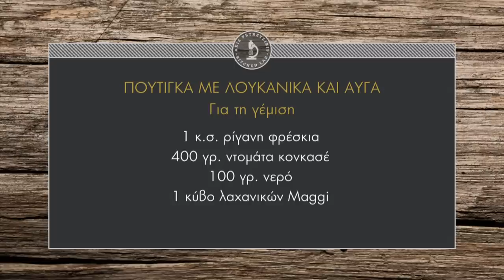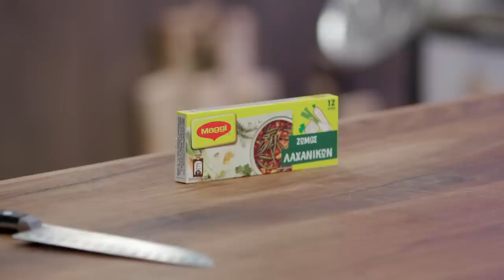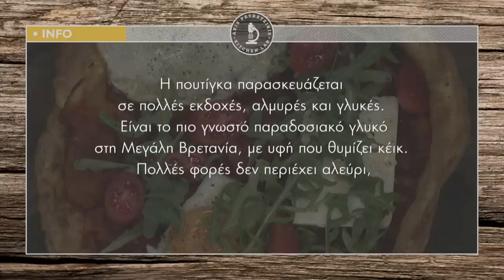Πουτίγκα με λουκάνικα και αυγά Επ.38 | Kitchen Lab TV | Άκης Πετρετζίκης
Πουτίγκα με λουκάνικα και αυγά | Poutigka me loukanika kai avga | Άκης Πετρετζίκης TV

Παρουσίαση: Άκης Πετρετζίκης
Σκηνοθεσία: Πάνος Γεωργίου
Αρχισυνταξία: Νάσια Κόλλια
Διεύθ. Φωτογραφίας: Γιώργος Μιχελής
Οργάνωση Παραγωγής: Δημήτρης Κολοβός
Εμπορικό Τμήμα: Mary-Rose Ανδριανοπούλου, Ζωή Κωνσταντοπούλου
Β. Σκηνοθέτη: Πολύβια Μενοίκου
Τεχνικός Προϊστάμενος: Βασίλης Καρυπιάδης
Σκηνογραφία: Αναστασία Χαρμούση
Γραφικά: Παναγιώτης Πατσιαούρας
Sous Chef: Μάρκος Παπακωνσταντίνου
Βοηθός Sous Chef: Τηλέμαχος Δημητρακόπουλος
Βοηθοί Κουζίνας: Σοφία Βήτα
Ειδικοί Συνεργάτες: Άννα Μαρία Βολανάκη, Κατερίνα Βασιλακοπούλου, Μάρθα
Διευθ. Παραγωγής: Διαμαντής Αρακάς
Floor Manager: Διονύσης Κυπριώτης
Οπερατέρ: Δημήτρης Τοπούλογλου, Άγγελος Τσουκαλάς:
Χειριστής Ρομποτικής: Κώστας Τσέλης, Γιώργος Παρθένης
Χειριστής Cam Rail: Παν Παν

Ηχολήπτης: Στέφανος Κεραμύδας
Μοντάζ: Ειρήνη Κεφαλά, Ηλίας Αποστολίδης
Ηλεκτρολόγος: Μάκης Λάντος
Εκφώνηση: Νάσια Κόλλια
Ενδυματολόγος: Αλέξης Φούκος
Βοηθός Ενδυματολόγου: Αλέξια Μπελογιάννη